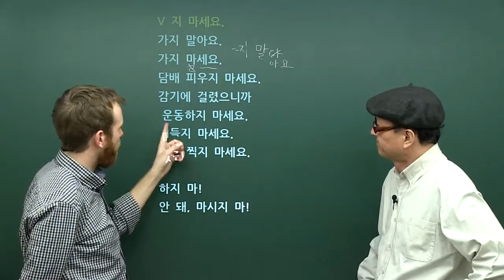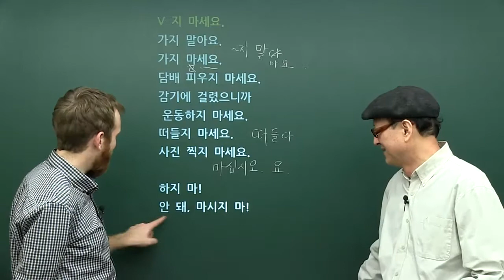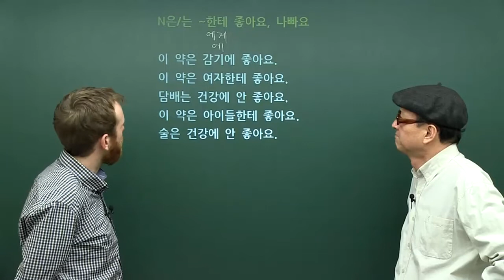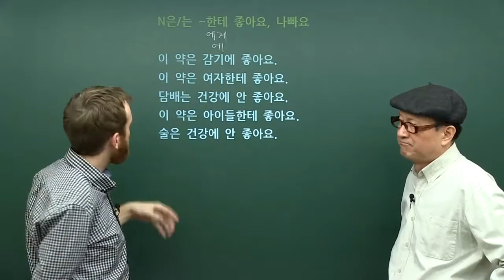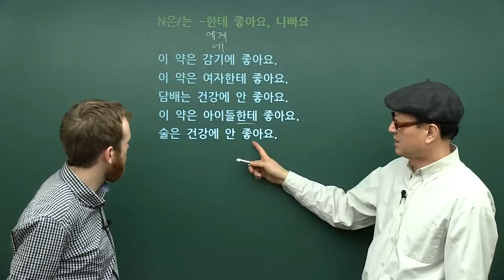Book 2 - Unit 7 - ~지 마세요, please don't + verb (requests/prohibitions)